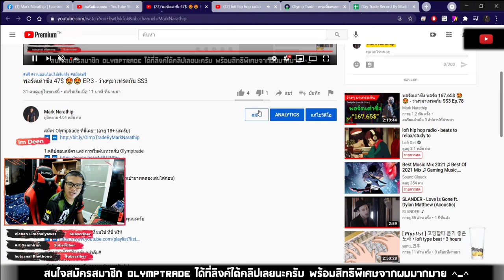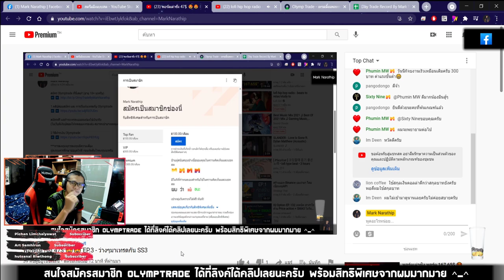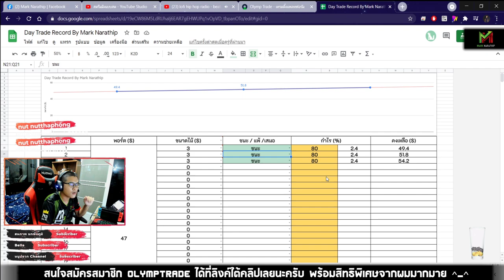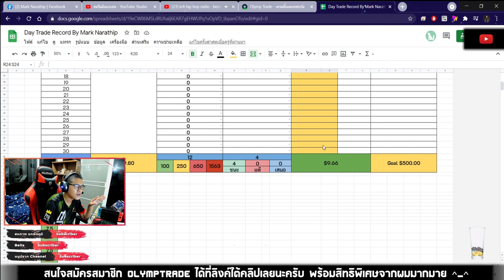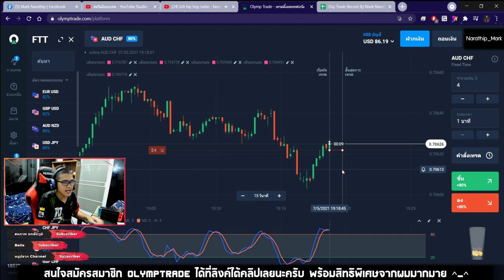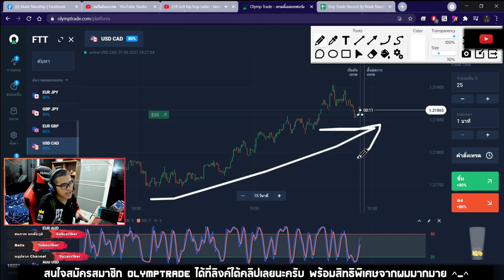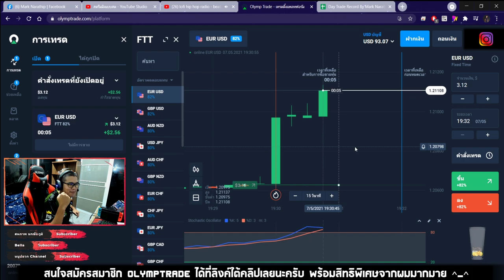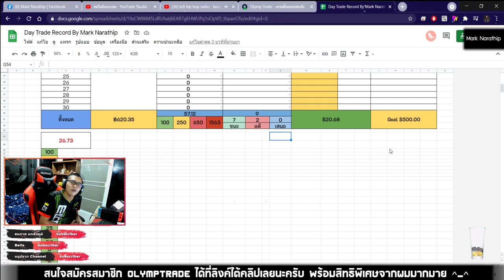ปั้นพอร์ตเต่าซิ่ง ทำกำไร 20$ ใน 90 นาที!! 😍😍